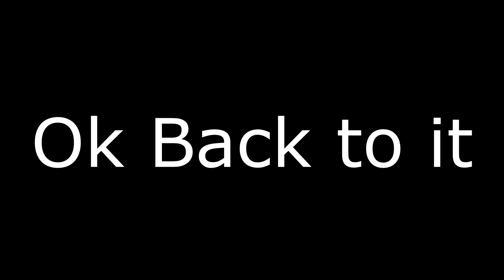For Hoonor?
Thanks guys I appreciate all your support, hope you guys enjoy my content and peace!